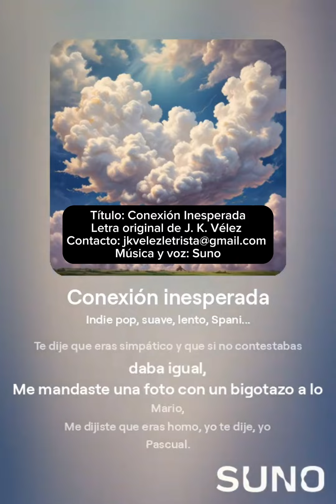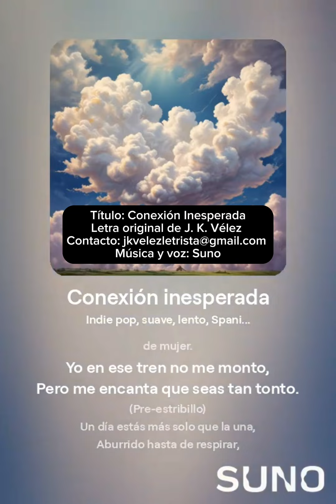Conexión Inesperada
Título: Conexión Inesperada
Letra original de J. K. Vélez
Música y voz: Suno

Ayúdame a seguir creando más música. Apóyame con la compra de un cuaderno en este enlace